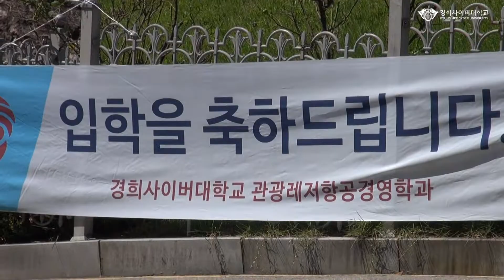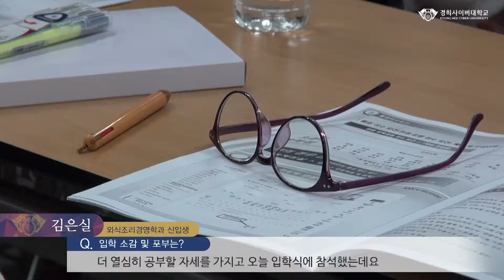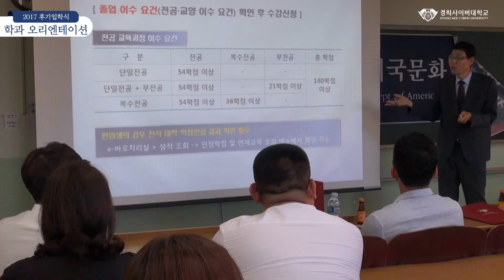[경희사이버대] 2017학년도 후기 입학식 하이라이트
경희사이버대학교 2017학년도 후기 입학식 하이라이트 영상입니다~!